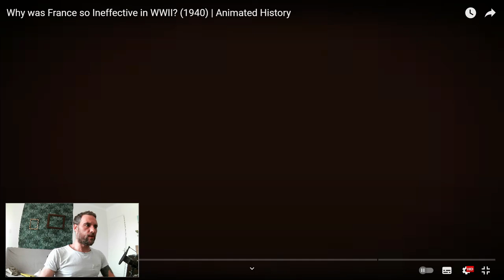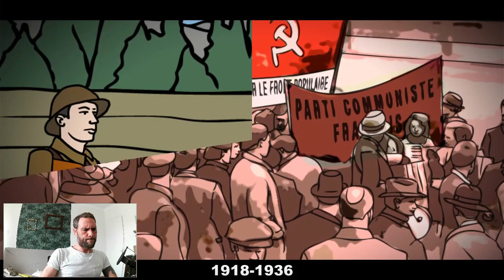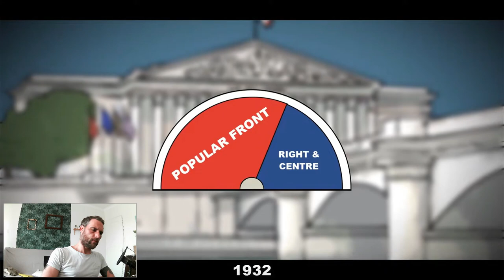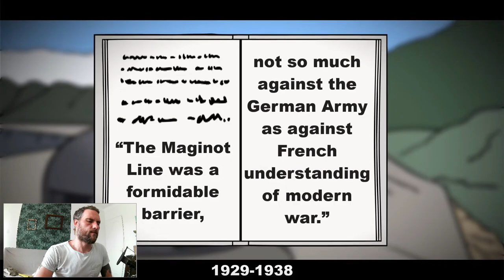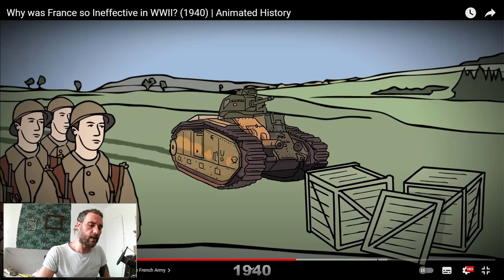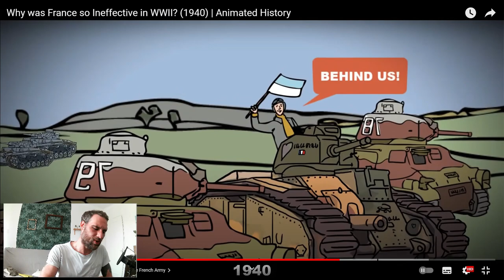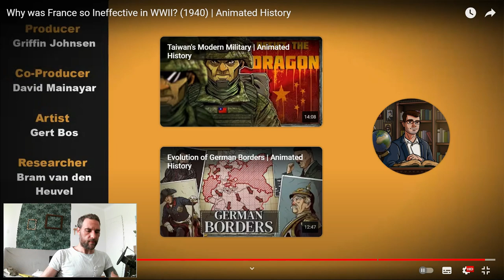French Reacts to why was the French Army so ineffective during WW2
As a French I react to "Why was the French Army so ineffective during WW2" by the Armchair Historian.
The French army was defeated in only 6 weeks during World War Two.
What are the reasons behind this catastrophe? As a frenchman I try to give a couple of answers and react to the Armchair Historian's video.